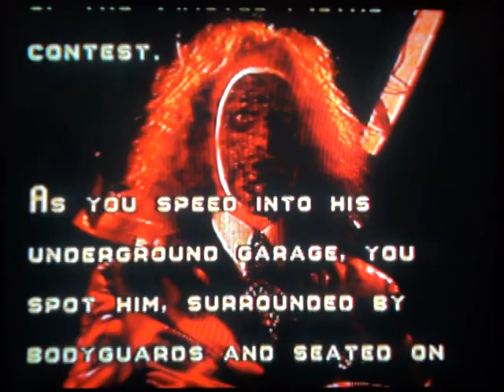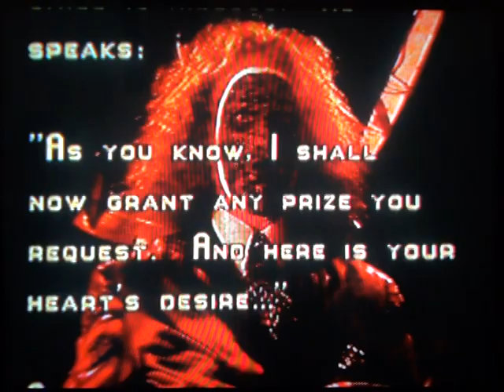Twisted Metal - Crimson Fury Deathless Playthrough (HARD)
Achieved on 29/07/2024.

Probably the weakest car in the game armor-wise.

This took me four tries. Had failed in the first, then in the third and then in the second level.

The AI showed to be hilarious in this run. Thumper went apeshit, spinning endlessly in the first level. lol

At 46:17, Sweet Tooth teleported right in front of me. No idea why and how he did that.

Outlaw was frozen and yet running at 49:16, what the hell...

In the Arena 5, because of the car I was using, I tried the strategy of just running in circles until hopefully only an opponent would be left standing for me to start fighting, but didn't manage to get that far as I bumped into a dead Yellow Jacket.

A detail I noticed just now: gotta love the headlights in the darker levels, and also the fact they seem to weaken when you take damage. I'm surprised to see this because I don't recall any of the three following games in the series featuring headlights.

And these glitchy key moments are back. Please, ignore them below as I didn't ask YouTube to add these. I wonder when they're gonna fix this.